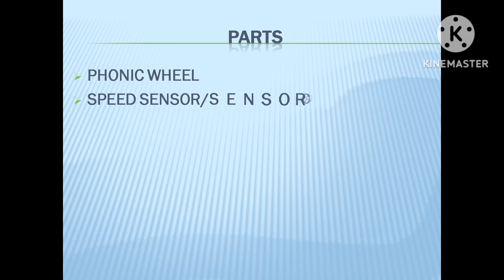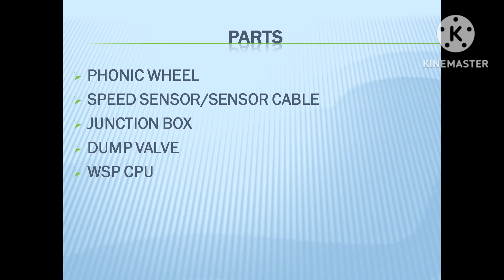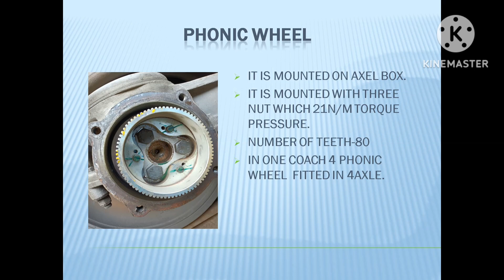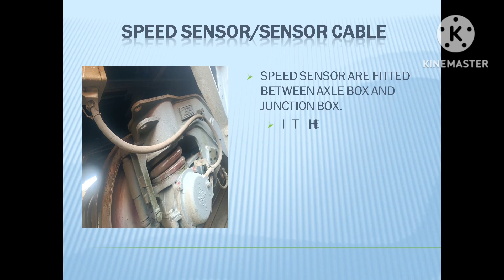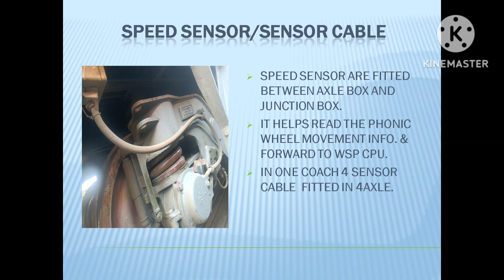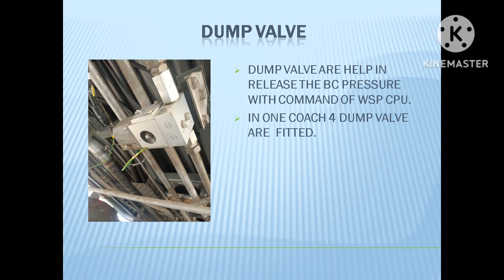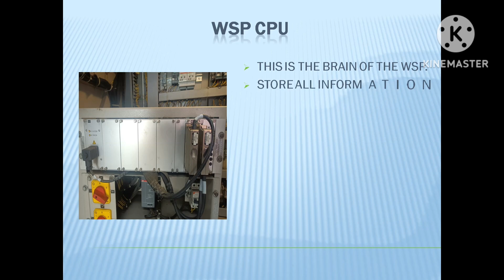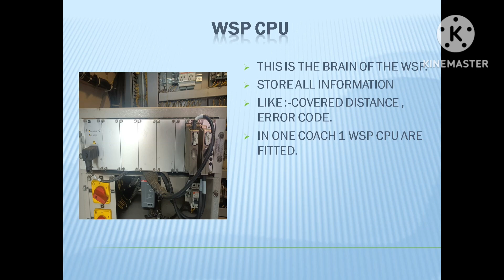WSP PARTS AND THEIR WORK.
All WSP parts and their features or work .

YOUTUBE CHANNEL:- INDIAN RAILWAYS INFO (JOBS)